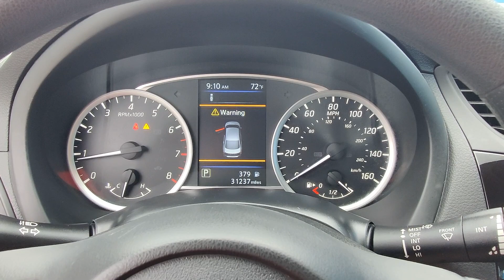2019 Nissan Sentra S P10147 | Ancira Nissan San Antonio, TX